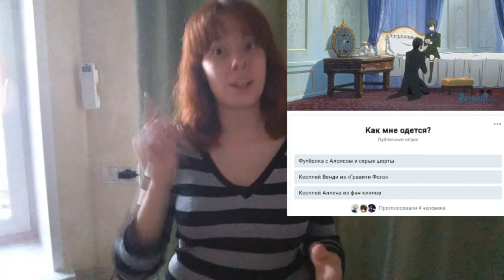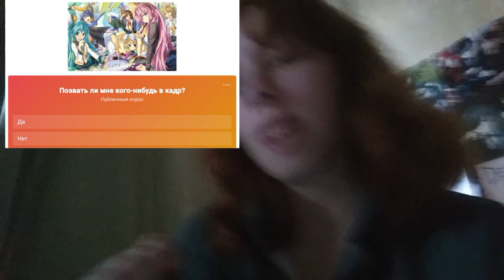Подписчики управляют моей жизнью